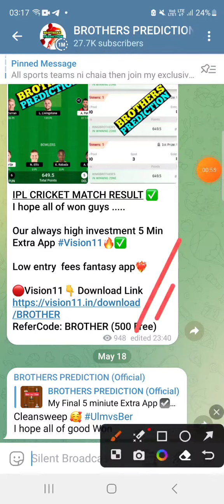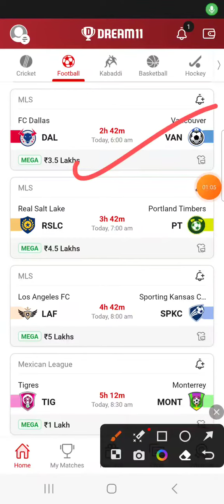RSLC vs PT FOOTBALL DREAM11 TEAM PREDICTION